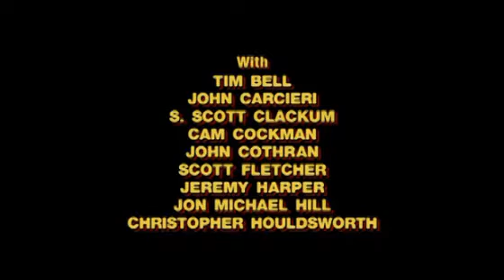EB&D clip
Clip from Eastbound & Down
"Chapter 20"